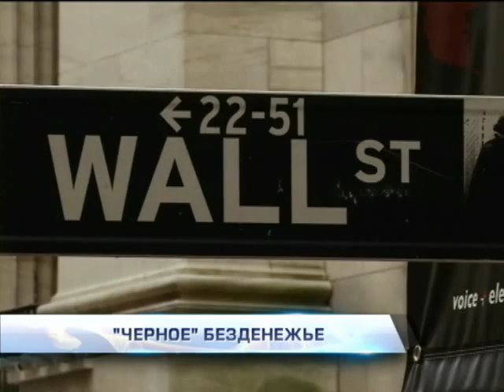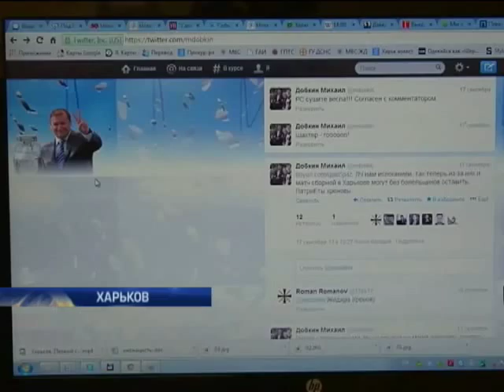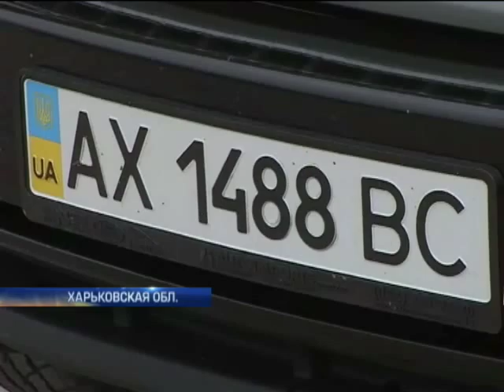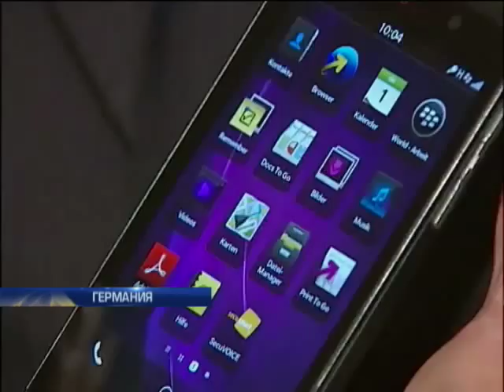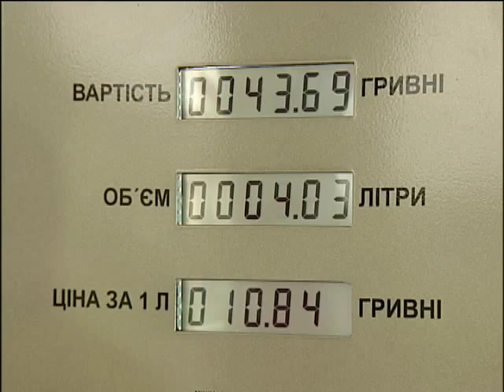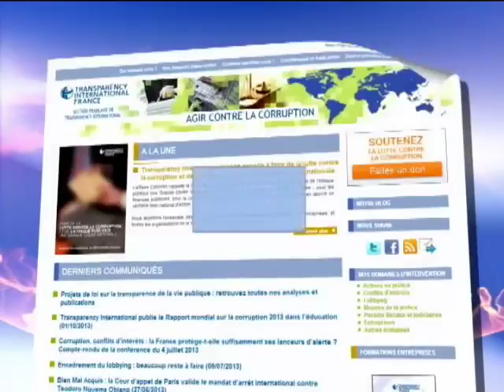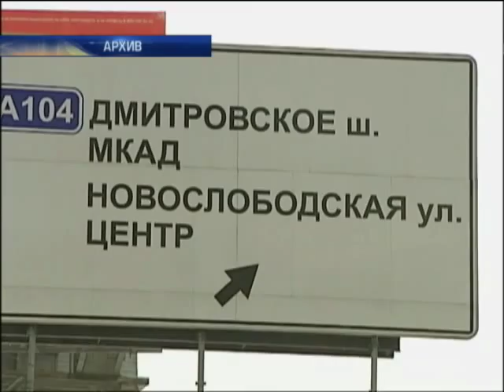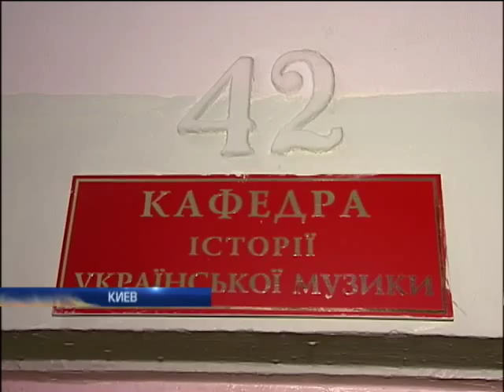Подробности - Интер - 01.10.2013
Details of the inter - 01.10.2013